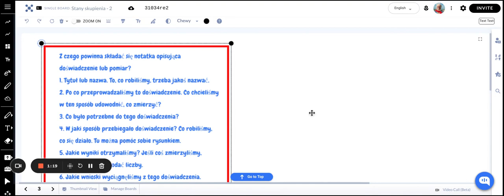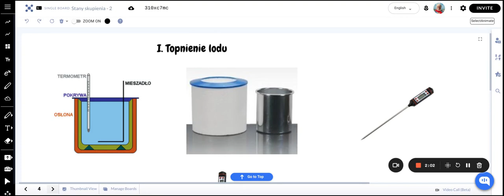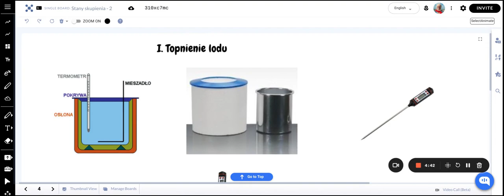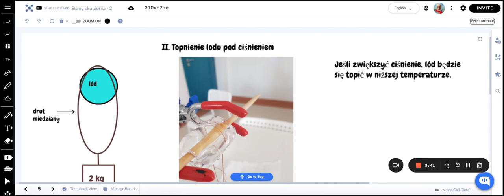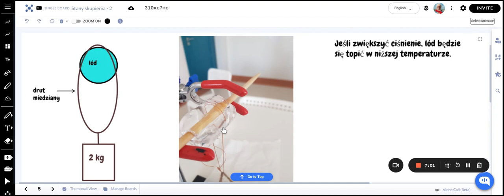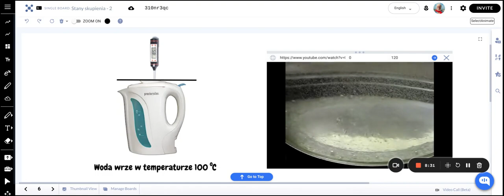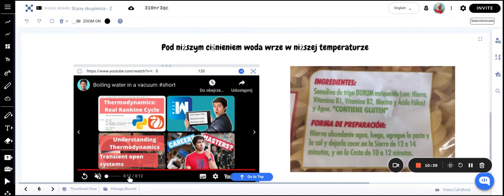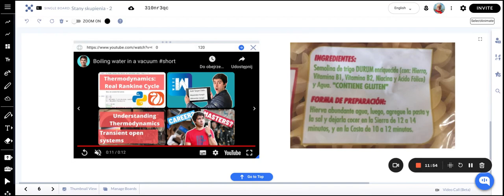Zmiany stanów skupienia wody — eksperymenty